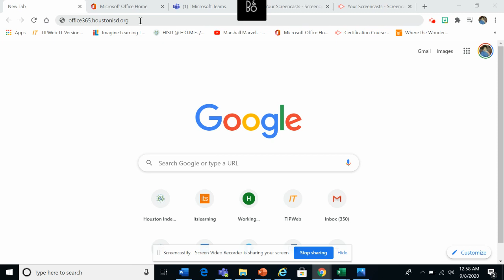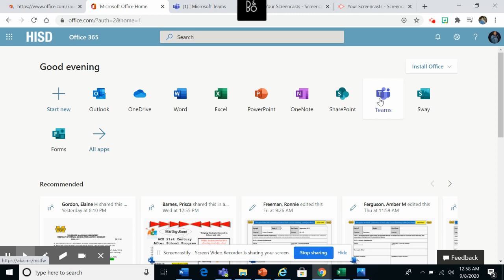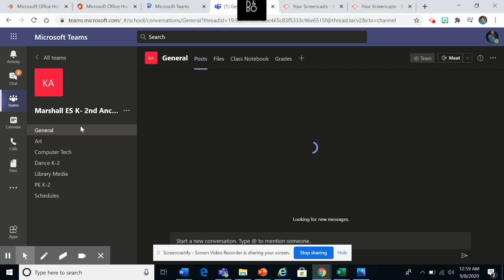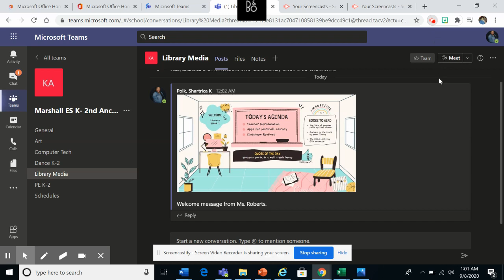Accessing Ancillary Teams/Channels